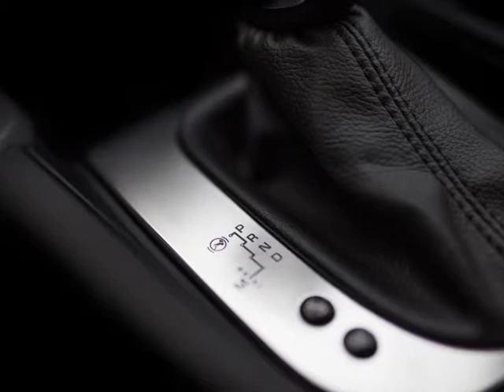2016 DS4 Crossback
2016 DS4 Crossback

ds4 crossback, 2016 ds4 crossback, 2016 citroen ds4 crossback, ds4 crossback wallpapers, ds4 crossback pictures

DS4 Crossback
One model, two distinct body styles and a new front end. A unique style featuring elements strongly emblematic of the DS style. Even more advanced technology, and extreme refinement still visible in every detail... Introducing New DS4 and DS4 Crossback.

Sold in 120,000 examples since launch, DS4 is gaining new impetus with the arrival of two complementary models: New DS4, a dynamic and elegant hatchback for customers looking for feelings and driving pleasure, and DS4 Crossback, an all-new body style with go-anywhere looks, and a higher driving position.

With this twofold offering, DS is addressing the expectations of customers in the premium compact vehicle segment. A segment that has seen the appearance of new body styles with character in recent years. Crossover vehicles now make up 30% of the premium compact hatchback market.

"DS is the spirit of avant-garde. In the case of the DS4, the brand's spirit is expressed through an offering made up of two body styles: a new premium hatchback and an unprecedented new offer: DS4 Crossback, with elegant go-anywhere style. With such complementary vehicles, the DS brand is clearly stating its ambitions and its ability to meet customer expectations," says Yves Bonnefont, CEO, DS brand.

With its flowing, elegant lines, chrome-finish body signatures that highlight design's beauty and high-performance engines, New DS4 has all the qualities of a premium hatchback along with a more personal touch provided by the two-tone body/roof. A feature new to this segment. With its luxurious, refined, exclusive and even more customisable interior, this DS is the rightful heir to DS cars' tradition, a tradition tinged with luxury, refinement and cutting-edge technology. New DS4 will represent a unique offering in the premium compact segment.

DS4 Crossback is an eminently versatile car. Its 'go-anywhere' approach is reflected in its higher ride height, its large black wheels, as well as in its wheel arch trim and roof bars, amongst other features.

In this way, New DS4 and DS4 Crossback perfectly embody the character of DS vehicles:

a strong identity underlined by a new front end (DS Wings grille, directly inspired from Numéro 9 Concept Car) and new headlamps (DS LED VISION),
cutting-edge technology with advanced connectivity, including Apple CarPlay™ protocole launched on New DS4
high-performance engines with CO2 emissions of between 97g/km and 138g/km
and refined design including a dashboard and door panels upholstered in nappa leather, and watch strap design of semi aniline leather seats, features exclusive to DS.
Premiered at the 2015 Frankfurt Motor Show, these models arrive in showrooms across Europe from November 2015.